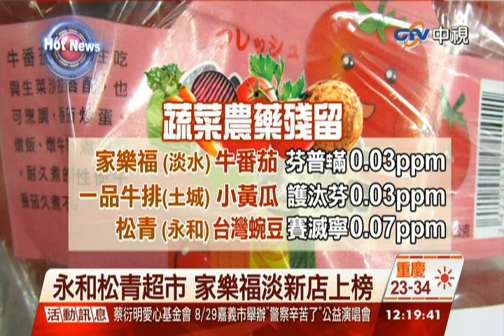中視新聞》新北抽驗蔬菜農藥 家樂福松青上榜